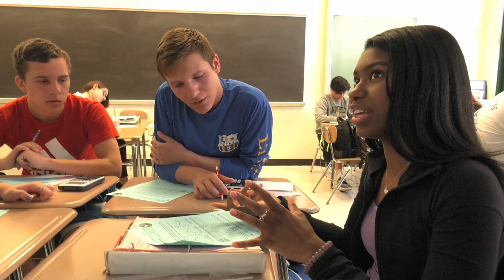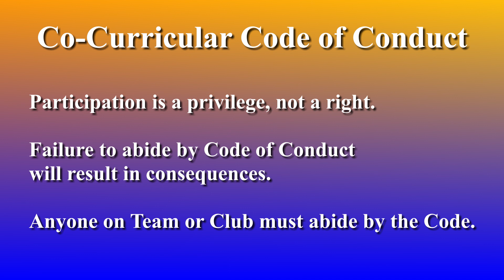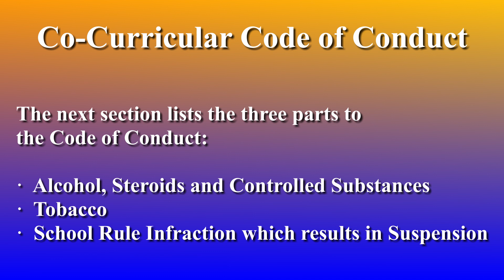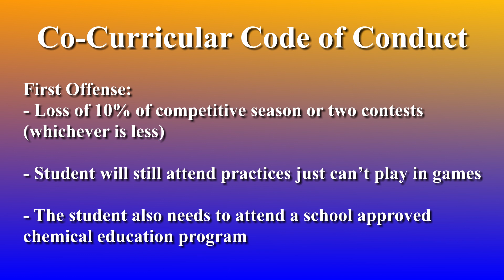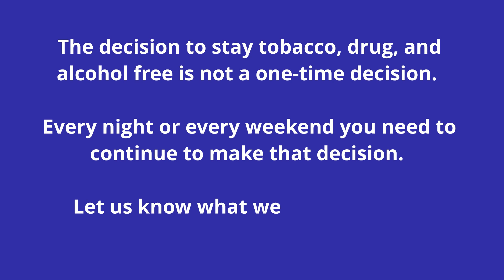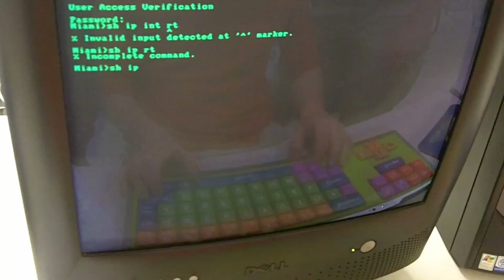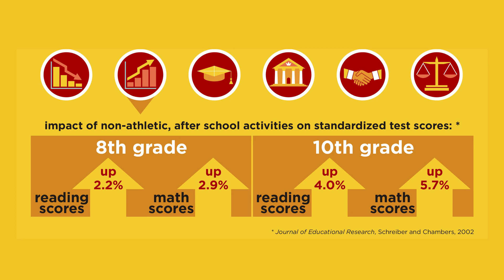2021 Co-Curricular Night Promo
This is a promotional video for Co-Curricular Night at Lyons Township High School.   The video articulates the importance of getting involved in activities, organizations, or athletics in high school, with additional information about the LTHS activities, athletics, and code of conduct.